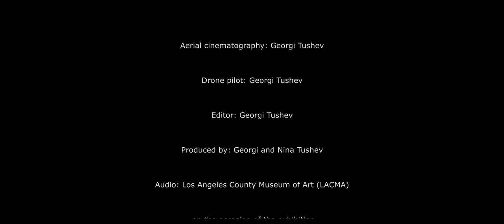Roden Crater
Description: This is short film about James Turrrell's Roden Crater narrated by the voice of the artist himself in an interview taken in 2013 for another short commissioned by Los Angeles County Museum of Art (LACMA).
We’re huge admirers of @jamesturell ‘s art and are lucky to have one of his masterpieces near us at @momaps1 . So when we were driving within an hour of his long-awaited rodencrater on our way cross country, we couldn’t resist but to take the diversion across Route 66. Especially since we tried but couldn’t stop by due to weather conditions last time we were here ten years ago 🙂
We use Mavic Air 2 for all shots.